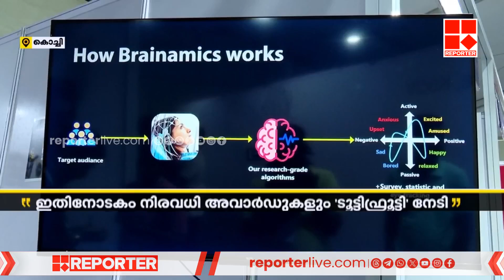ജെൻ എഐ കോൺക്ലേവിൽ താരമായി ടൂട്ടിഫ്രൂട്ടി | Game | GEN AI | Conclave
ജെൻ എഐ കോൺക്ലേവിൽ താരമായി ടൂട്ടിഫ്രൂട്ടി |  Gen AI | Conclave

With Regards
Team RBC